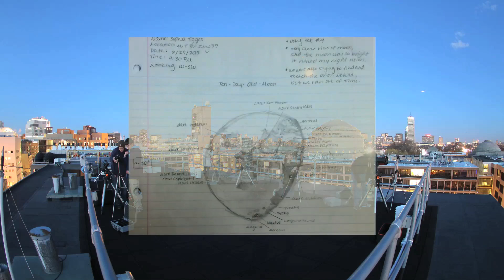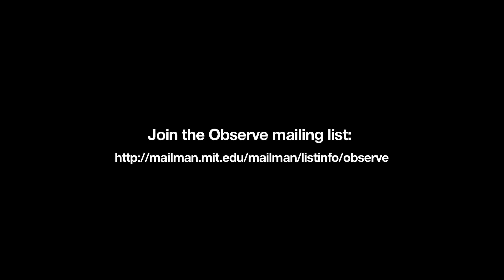Observe@MIT: Observing the sky at MIT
Observe@MIT is a series of astronomical observation sessions led by astronomer and planetary science lecturer Amanda Bosh. Members of the MIT community are encouraged to come and observe the sky above and learn about space and what there is to see on that particular day or night. Everyone is welcome to participate by looking through one of the telescopes and having a conversation with peers and astronomy enthusiasts alike up on the roof of building 37, on MIT's campus in Cambridge, MA.

To be alerted when there is an Observe session, join their mailing list

Special thanks to the Alumni Class Funds for their contribution to Observe@MIT.

Images in order of appearance: MIT Wallace Astrophysical Observatory, Ryuga Hatano, Amanda Bosh and Amanda Bosh
Notebook sketches in order of appearance: Sophia Tigges, Nilu Zhao, Nilu Zhao, Yuqi Song and Jesse Thornburg
Stock media provided by Pond5.com
Music sampled from "Sounds From The Past" by Mindthings